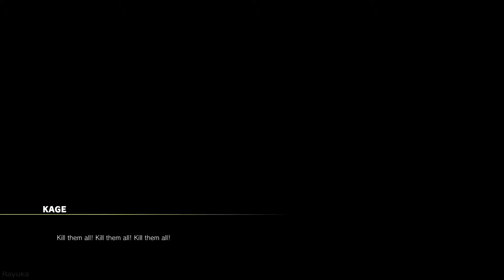Street Fighter V: Arcade Edition - Story Mode - Kage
So this is kage story with gameplay & ending.

Please be aware that there will be spoilers if you haven't play SFV story mode.

Game Name: Street Fighter V
Developer: Capcom, Dimps
Publisher: Capcom
Platforms: Playstation 4, PC
Release Date: February 16, 2016